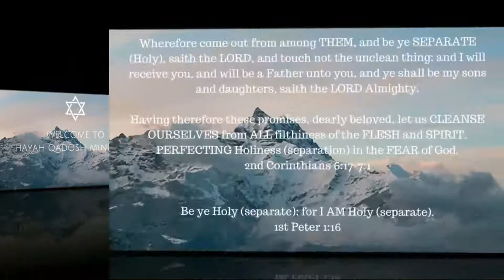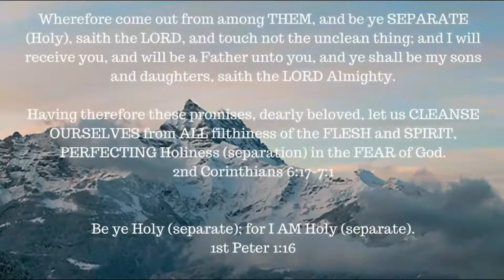Job chapter 23